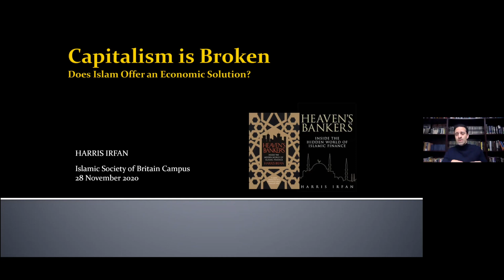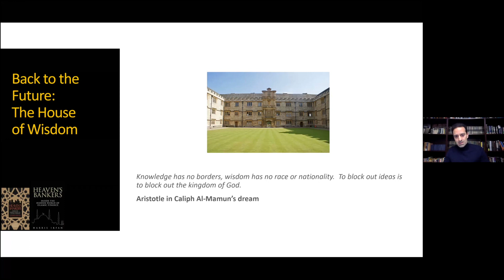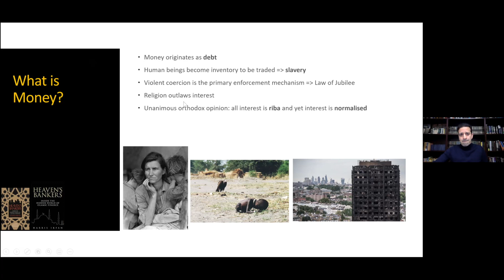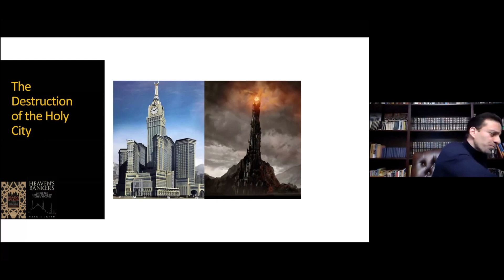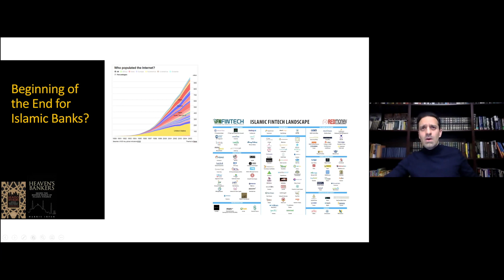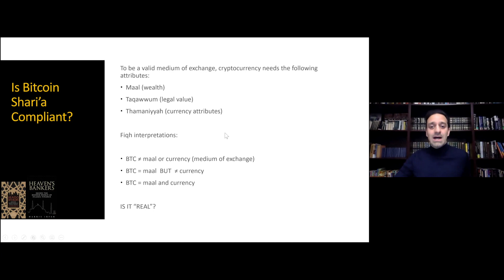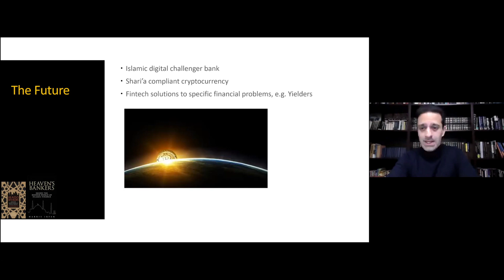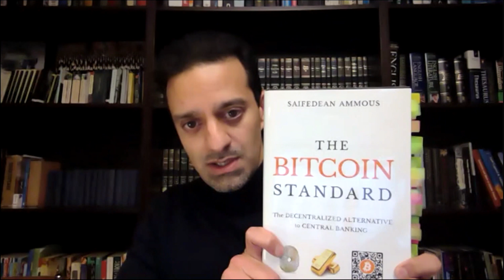Capitalism is Broken: Does Islam Offer an Economic Solution? With Harris Irfan